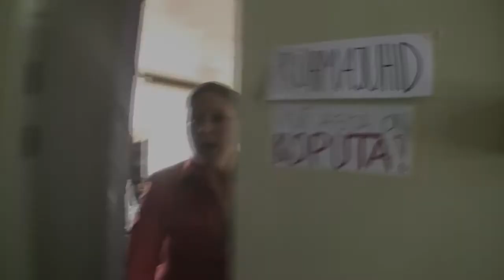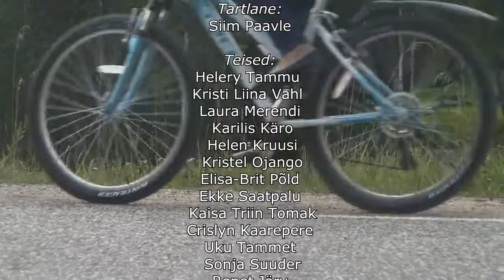Valgjärve III-e maleva film [Kes malevas pole käinud, see elu pole näinud]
Valgjärve III malevlaste film. Teemal "Kes malevas pole käinud, see elu pole näinud"

Osades:
Tuvikesed - Karl Erik Tass, Christin Tahves
Tartlane - Siim Paavle
Teised - Helery Tammu, Kristi Liina Vahl, Laura Merendi, Karilis Käro, Helen Kruusi, Kristel Ojango, Elisa-Brit Põld, Ekke Saatpalu, Kaisa Triin Tomak, Crislyn Kaarepere, Uku Tammet, Sonja Suuder, Renet Järv, Stenver Kris Pungas,
Rühmajuhid - Moonika Maidre Tony Käsper Katharina Toomemets
Operaator: Greetel Kala

Montaaz: Martin Grand (OM filmiStuudio)
Tehnika - OM filmiStuudio